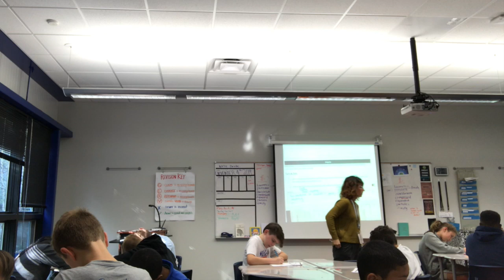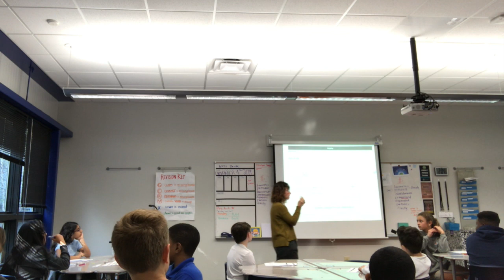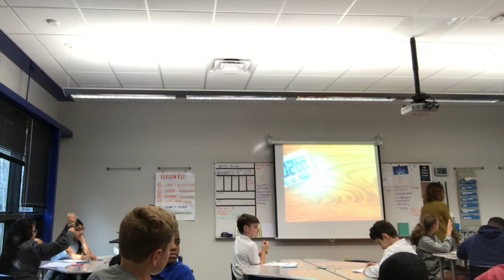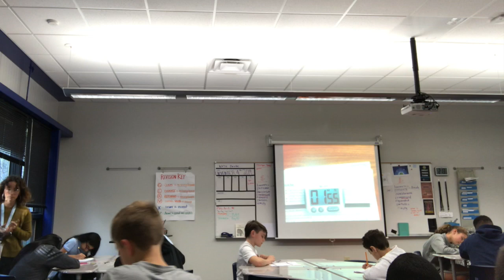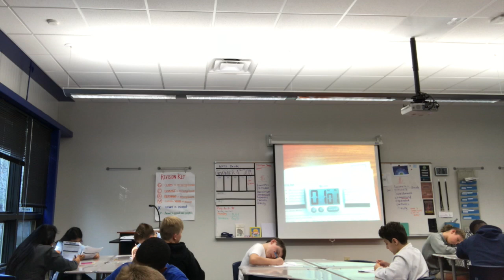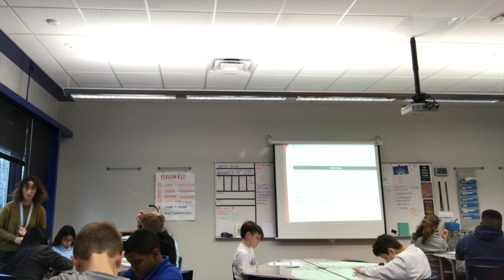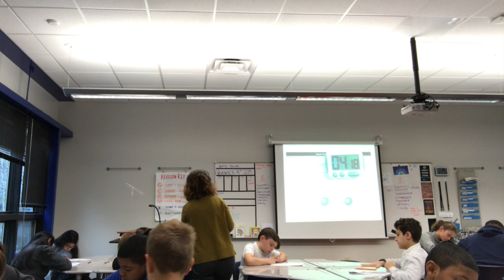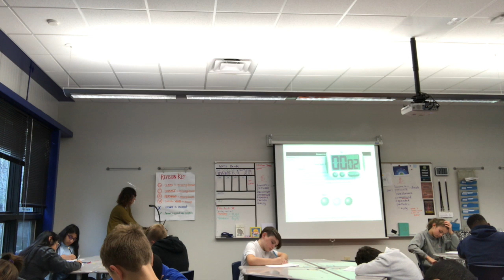Elena Lopez - Teaching Sample 2019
6th Grade Science
Valor Flagship Academy, Nashville, TN